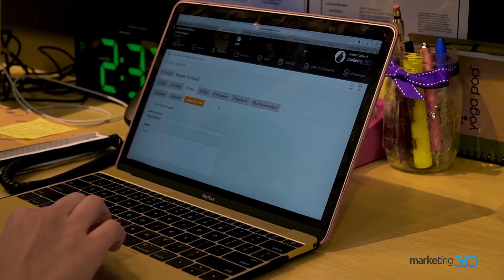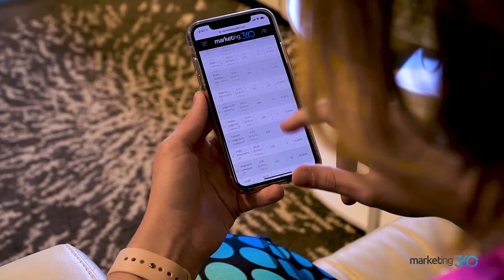Marketing 360 Reviews - Yoga Pod's Story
Marketing 360® is the #1 Marketing Platform® for Small Business. It has everything you need from design, to marketing, to CRM. Powered by Madwire® - voted one of the Nation's Best Places to Work by Glassdoor in 2016 & 2017!